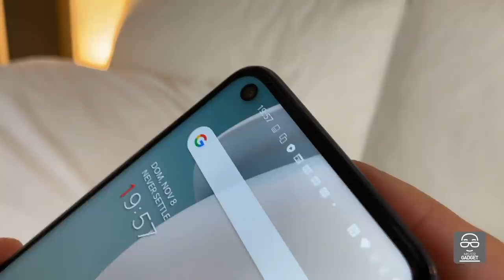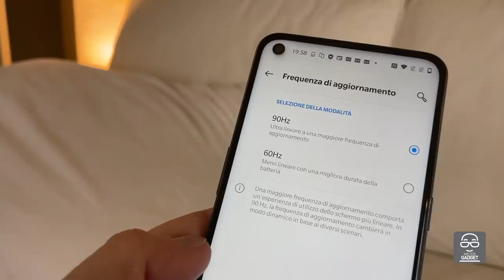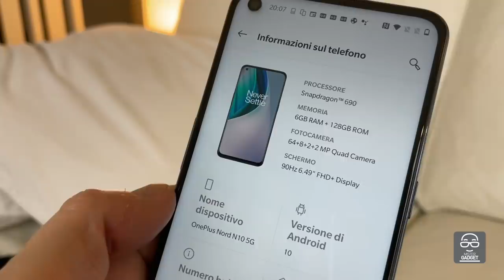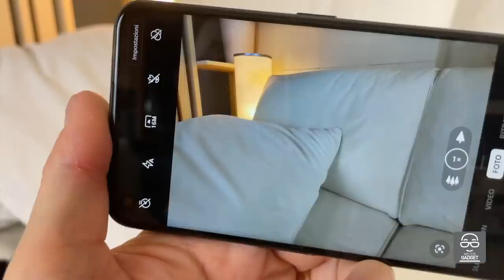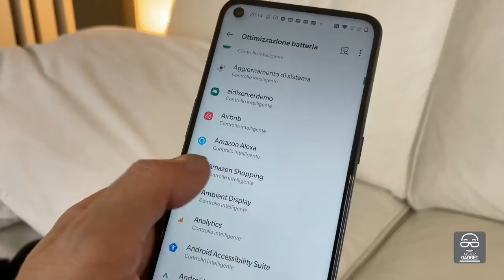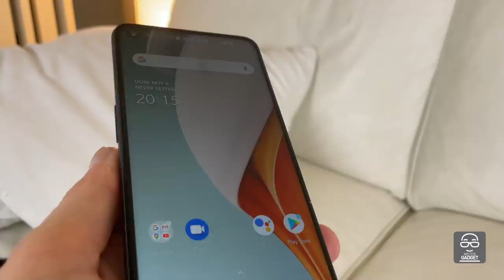OnePlus Nord N10 5G, sempre più aggressivo!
Il nuovo smartphone di oneplus rinnova un'offerta particolarmente aggressiva del produttore cinese, grazie al 5G per un prezzo di poco superiore ai 300 €.
Ci troviamo davanti ad un cambio di rotta radicale di uno dei marchi più amati degli ultimi anni, non è una buona notizia per alcuni dei produttori che sviluppano il proprio business intorno a quella fascia di prezzo.